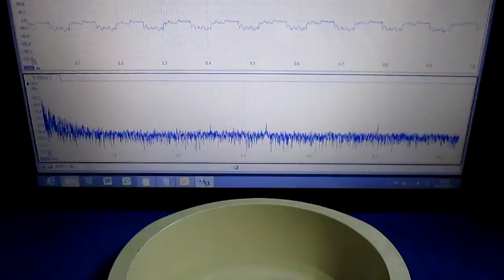超音波‹基礎・応用›実験 Ultrasonic-labo